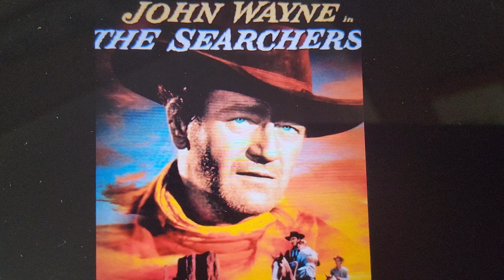The Searchers ( film 1956 john wayne ford ethan edwards scar cicatrice comanches ) - In 500 words